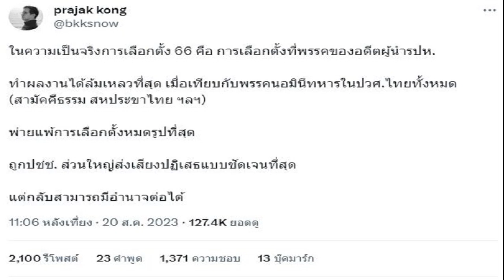ชูศักดิ์ ให้กำลังใจ ‘เศรษฐา’ฝ่าด่านหิน ซัดคนไล่บี้อภิปรายคุณสมบัติ ชกอยู่ข้างเดียว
ชูศักดิ์ ให้กำลังใจ ‘เศรษฐา’ ฝ่าด่านบทเฉพาะกาล รัฐธรรมนูญ ปี 2560 ชี้นายกฯ ไม่เคยถูกอภิปรายยาวขนาดนี้ ย้ำคุณสมบัติครบถ้วน

เมื่อวันที่ 21 ส.ค.2566 นายชูศักดิ์ ศิรินิล รองหัวหน้าพรรคเพื่อไทย (พท.) กล่าวว่า เห็นใจและเข้าใจนายเศรษฐา ทวีสิน แคนดิเดตนายกฯ พรรคเพื่อไทย ที่โดนตรวจสอบแบบเข้มข้นเอาเป็นเอาตาย จากกติการัฐธรรมนูญตามบทเฉพาะกาล 5 ปีแรกที่สร้างขึ้น เพื่อสืบทอดอำนาจ ไม่ใช่ภาวะปกติ แต่ก็ขอชื่นชมนายเศรษฐา ว่าเป็นสุภาพบุรุษ ยอมรับตนเองว่าเป็นบุคคลสาธารณะ ยินดีต่อการถูกตรวจสอบและชี้แจงเหตุผลอย่างตรงไปตรงมา
ตนเองฟังแล้วมีน้ำหนัก รับฟังได้ โดยเฉพาะเหตุผลว่าเป็นผู้ซื้อ ไม่ใช่ผู้ขาย ซื้อขายกันในราคาท้องตลาด นอกจากนั้น ตนยังเชื่อว่าบ.แสนสิริ อยู่ในตลาดหลักทรัพย์ จำเป็นต้องมีธรรมาภิบาล มีอะไรไม่ถูกต้อง คงไม่อยู่รอดเจริญก้าวหน้ามาถึงทุกวันนี้

นายชูศักดิ์ กล่าวว่า ส่วนตัวค่อนข้างจะสับสนในเรื่องกติการัฐธรรมนูญ และข้อบังคับที่ปฏิบัติกันอยู่ขณะนี้ ข้อบังคับบอกการเห็นชอบนายกฯ ไม่ต้องแสดงวิสัยทัศน์ต่างจากประธานสภาฯ เหตุผลคงเป็นเพราะนายกฯ ไม่จำเป็นต้องเป็นส.ส. เขาไม่ได้อยู่ในที่ประชุม ประกอบกับแคนดิเดตนายกฯ ผ่านการตรวจสอบมาจากพรรคการเมือง เสนอต่อกกต.ผ่านการเลือกตั้งจากประชาชน แม้จะไม่ใช่การเลือกนายกฯโดยตรง

นอกจากนั้นรัฐธรรมนูญบังคับว่าต้องเสนอคนที่มีคุณสมบัติ ไม่มีลักษณะต้องห้าม จนถึงขณะนี้ไม่มีองค์กรใดบอกว่านายเศรษฐาไม่มีคุณสมบัติที่จะเป็นนายกฯ ซ้ำรัฐสภาก็ไม่มีอำนาจหน้าที่ที่จะมาวินิจฉัยคุณสมบัติของนายกฯ ที่จะทำกันอยู่ ตนจึงมองว่าพิลึกพิลั่น เหมือนชกข้างเดียว เอาข้อมูลภายนอกมาอภิปรายกันไปมา คนเกี่ยวข้องถูกกล่าวหาไม่อยู่ในที่ประชุม แปลกประหลาด
นายชูศักดิ์ กล่าวอีกว่า หากจะให้เป็นธรรมแล้วถ้าจะตรวจสอบก็ต้องมีกฏหมาย ข้อบังคับระเบียบต่างๆกำหนด เช่น ขณะนี้ตนได้รับจดหมายจากกรรมาธิการสามัญวุฒิสภา ขอให้ให้ข้อมูลเพื่อตรวจสอบประวัติของบุคคล เพื่อประกอบการแต่งตั้งบุคคลในองค์กรอิสระต่างๆ การเลือกนายกฯ เมื่อปี 62 ก็ไม่มีมาแสดงวิสัยทัศน์ ไม่มีมาอภิปรายกัน 3-4 ชั่วโมงเหมือนที่จะทำกันอยู่ในวันที่ 22 ส.ค.นี้

“ผมขอเป็นกำลังใจให้นายเศรษฐา พรรคเพื่อไทยยืนยันที่จะเสนอนายเศรษฐาเป็นนายกฯ และยืนยันว่าท่านมีคุณสมบัติครบถ้วนตามรัฐธรรมนูญ พรรคได้ตรวจสอบกลั่นกรองมาอย่างดีแล้ว มีความเหมาะสมที่จะเข้ามาแก้ไขปัญหาและวิกฤตของประเทศที่ประสบอยู่ในปัจจุบัน จาก 14 พ.ค.66 ถึงขณะนี้ 3 เดือนกว่าแล้ว งบประมาณรออยู่ การแต่งตั้งโยกย้ายราชการรออยู่ ปัญหาประชาชนรออยู่ ถึงเวลาเดินหน้าประเทศได้แล้ว”นายชูศักดิ์ กล่าว